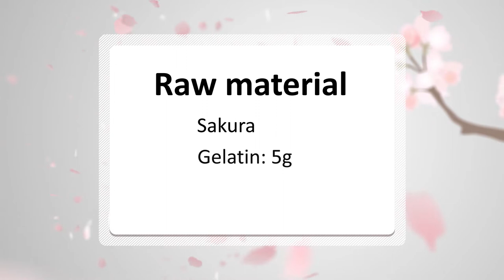The Way You Don't Know How to Store Sakura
The way you don't know how to store sakura🌸 is Make it into a Jelly. Seriously? Yes, I didn't joke.

Why not keep the beauty of Sakura🌸 mix with food in a simple way? Sakura Jelly🍮 will satisfy your any desire.

(So I think you might need a refrigerator water filter, if you want to see, please

Ingredients:
Sakura
Gelatin: 5g
Rice wine: 80g